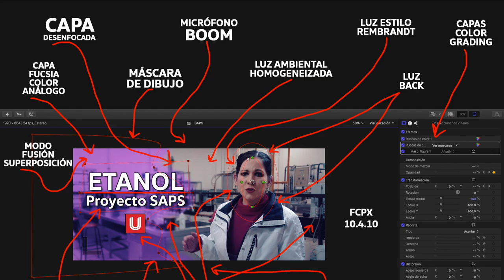COLOR para una entrevista sobre el Proyecto Etanol [DETALLES al final)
🔴 Me han preguntado mucho sobre la colorización para entrevistas, claro que si se debe realizar, siempre se puede mejorar una imagen en video y que sea consecuente con la estrategia de comunicación.